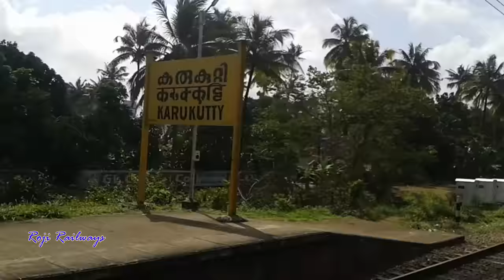Derailed Coaches of Trivandrum - Mangalore Express @ Karukutty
Locatoion: Near Karukutty railway station, Ernakulam, Kerala.
Date & Time: 24th September 2016 09:51AM

Onboard: 12678 Ernakulam Junction - Bengaluru City Intercity Superfast Express [ Erode - ED WAP4 22390 ]
Crossing: 06033 Chennai Central - Ernakulam Junction Special Fare Superfast Special [ Kanpur - CNB WAG7 27272 ] & derailed coaches of 16347 Thiruvananthapuram Central - Mangalore Central Express (on 28th Aug'16)